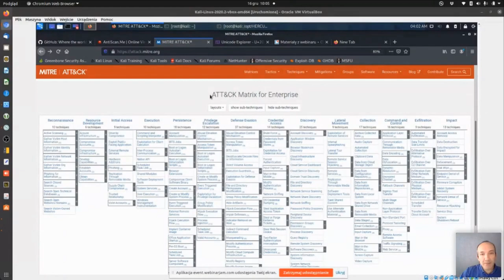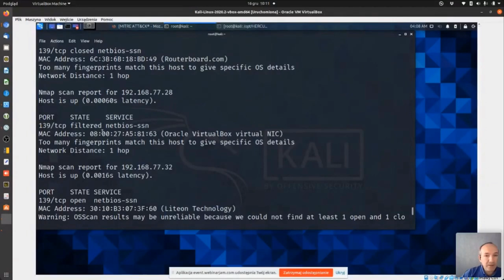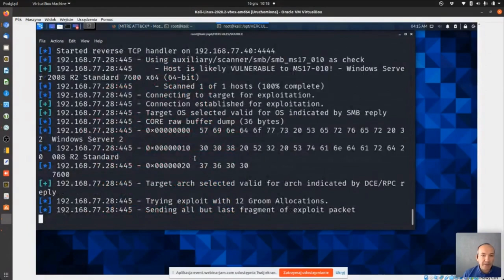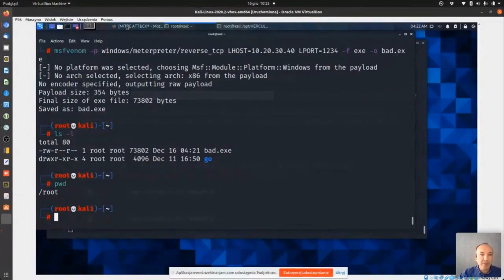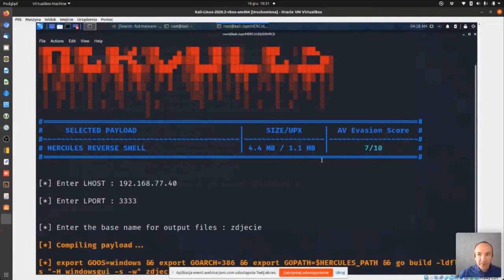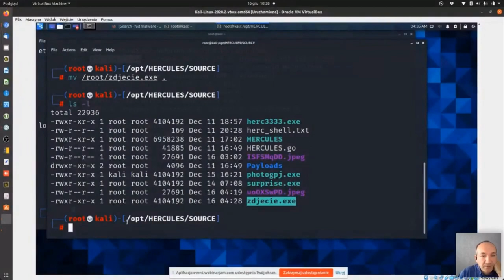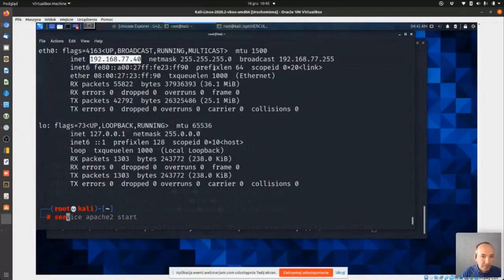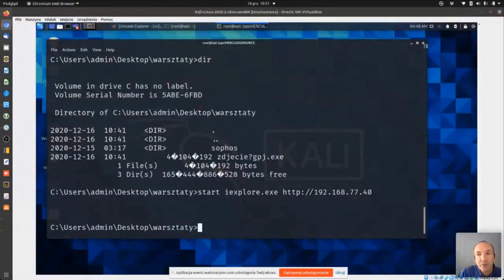Niewykrywalny malware, EDR i Mitre ATT&CK / Akademia Open Security cz.10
W tym odcinku pokazujemy i omawiamy m.in:
- Co to jest MITRE ATT&CK
- Jak za pomocą Metasploita można przejąć podatny system
- Jak wygenerować malware w Metasploit
- Jak wygenerować malware niewykrywalny przez antywirusa
- Jakich socjotechnik można użyć by go dostarczyć
- Jak EDR może pomóc w analizie malware'u niewykrytego przez AV